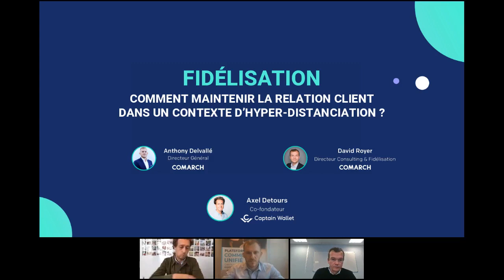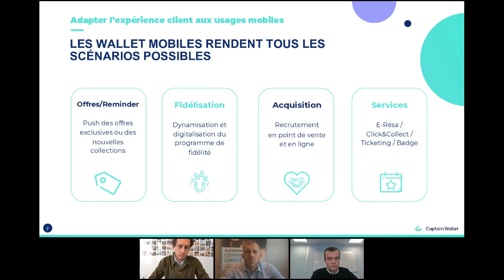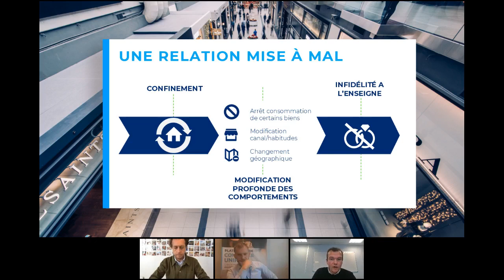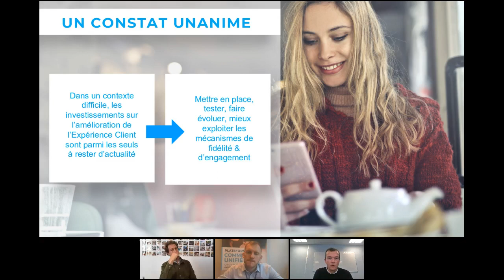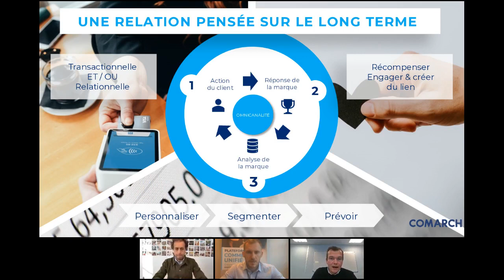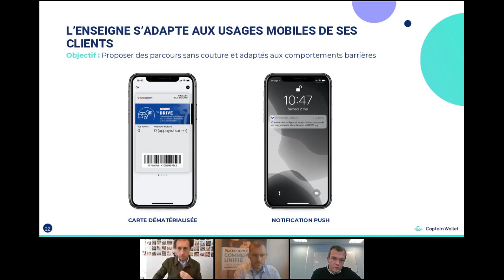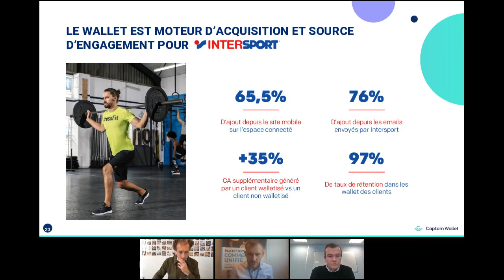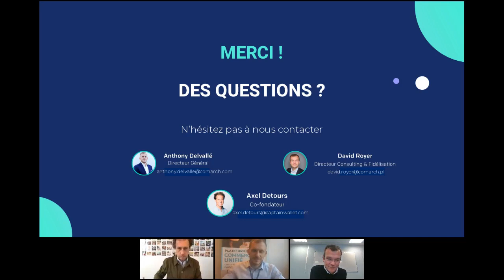Webinar Fidélisation : comment conserver la relation client dans un contexte d'hyper distanciation ?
Webinar co-animé par Comarch & Captain Wallet